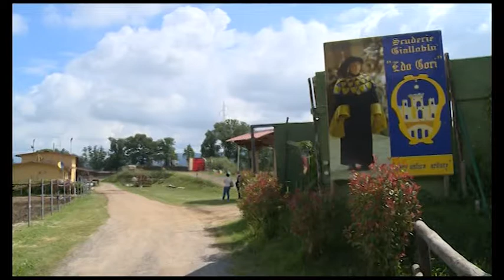Giostra Straordinaria, via al montaggio delle tribune in piazza Grande